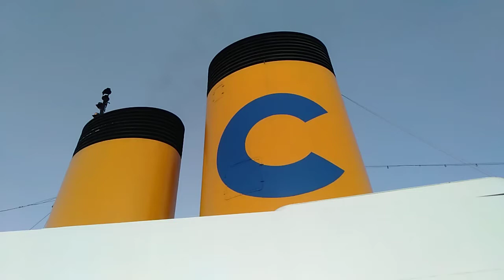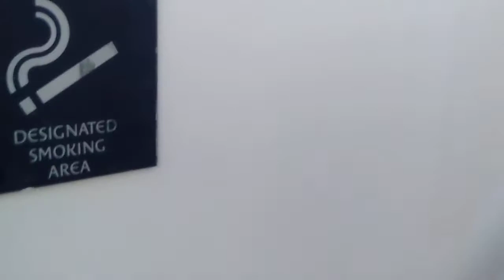Suasana Kapal Pesiar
Video ini menunjukan suasan terbaru di kapal pesiar tanpa penumpang.